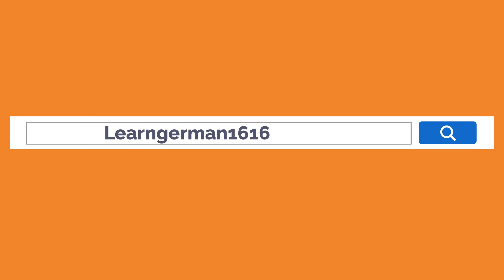Anfänger, Lernen der deutschen Sprache, Subtitle/CC #15 b, Deutsch lernen mit Dialogen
Subtitle/CC: English, Chinese, Spanish, Japanese, French
Mit diesem Video können Sie einfach und schnell Deutsch lernen.
Sie können die Hör- und Sprechfähigkeit für tägliche Gespräche verbessern.

Dieses Video behandelt:
Tägliche Konversation
Sätze
Anfänger bis Fortgeschrittene